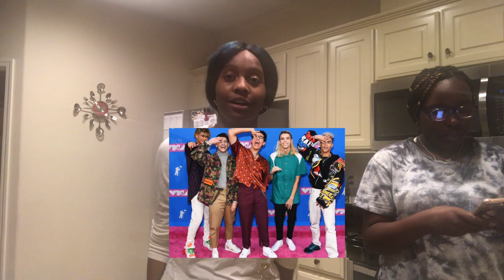*REACTION* MTV RED CARPET LOOKS | COOKING DINNER